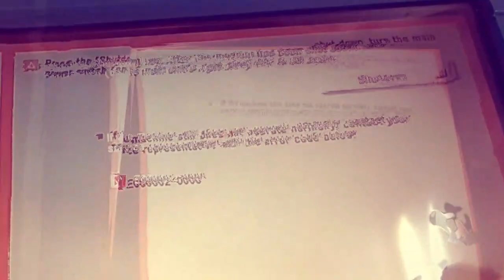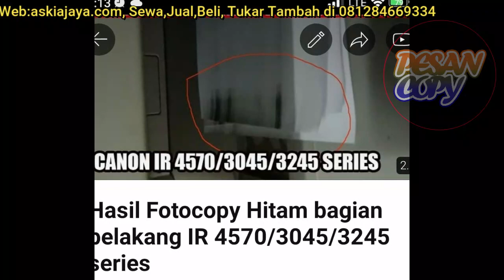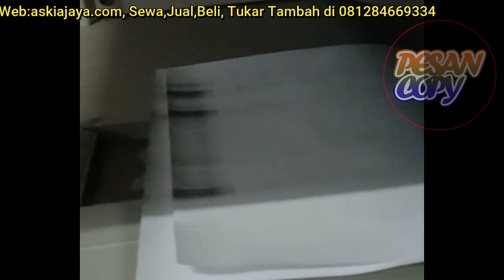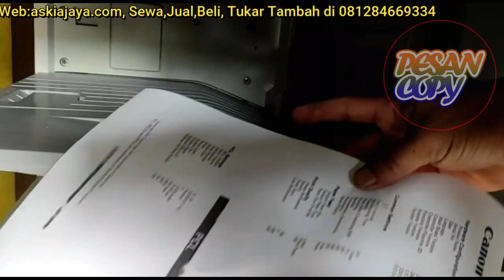Kasus Baru :TERNYATA INI PENYEBAB HASIL FOTOCOPY HITAM DI BAGIAN BELAKANG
Hasil fotopy yang hitam di bagian belakangnya, namun di bagian depan bagsu tanpa ada kotoran sama sekali, ini adalah video kedua dari masalah yang sama namun berbeda dalam penyelesaiannya, semoga bisa menambah pengetahuan kita.